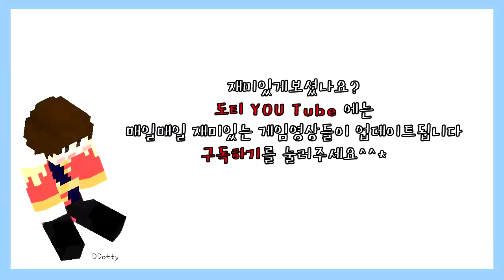좀비가 쏟아진다!! '좀비스폰 배틀' 4편, 주민을 지켜라!! - Zombie Spawn Battle - [마인크래프트-Minecraft] [도티]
도티의 마인크래프트 팀대항 ''좀비스폰 배틀!!''
왕좀비, 가디언좀비, 독좀비, 파이터좀비 등
상대진영에 좀비를 소환하여 주민을 없애라!!
과연 어느팀이 승리하게될지 지켜봐주세요
(Minecraft - Zombie Spawn Battle)

※'펜테리'님이 기획하시고 맵을 제작해주셨습니다

※ Custom thumbnail (Photo by Nova Skin)

Hello !